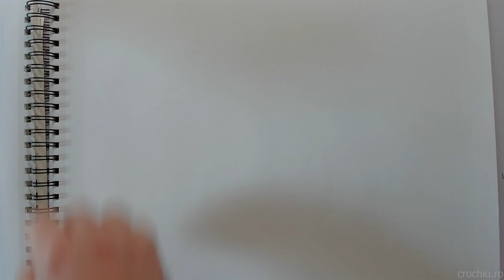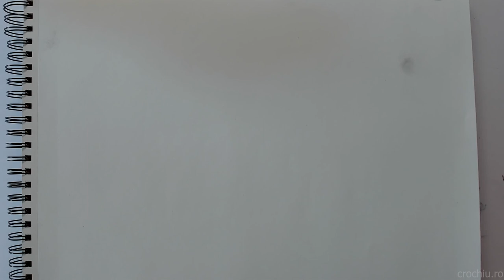Desen in Creion - Arhitectura Traditionala Romaneasca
Timelapse al unui desen de arhitectura traditionala romaneasca.
Genul acesta de desene facem la pregatirea pentru arhitectura.
Pentru inscriere, ma poti contacta direct la 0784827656.
LoFI Background Music

Despre mine:
Munca mea se concentreaza pe desenul figurii umane. Am terminat facultatea de arhitectura si in continuare studiez artele iar din 2015 ma dedic complet predarii desenului.